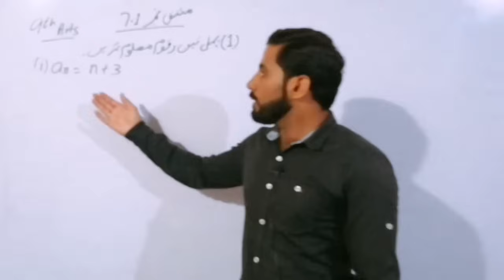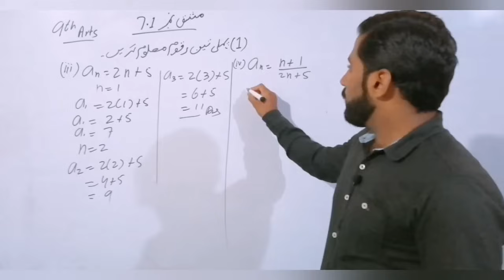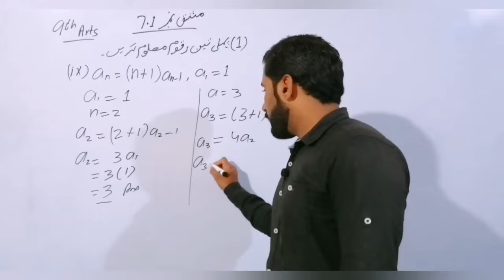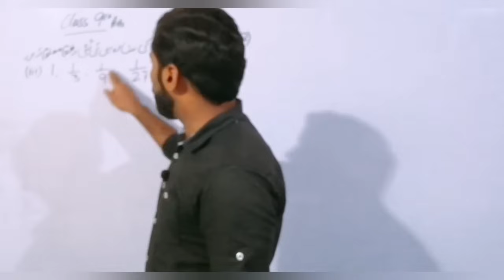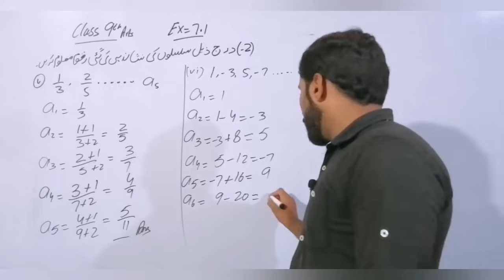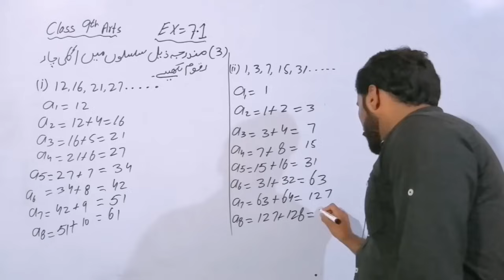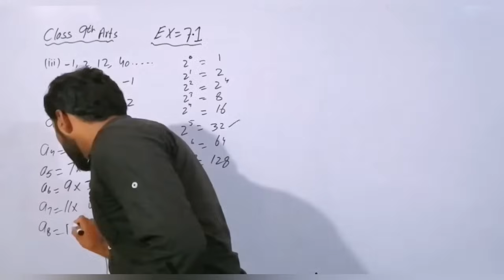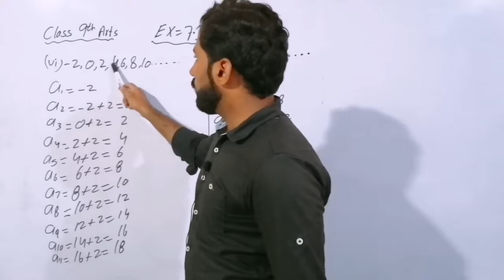Ex 7.1 | 9th Arts General maths solution | Ptbb | Naseer Ilyas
In this video lecture you can easily understand the Ex 7.1 of 9th Arts General maths of Punjab text book board  / Sindh board / KPK board in Urdu / Hindi / English

Visit my 2nd Channel ‎@alnaseeracademy  for Guess of all subjects according to the new Board policy 2023